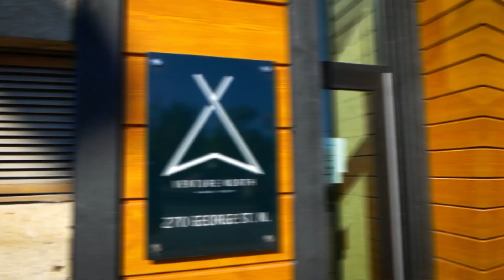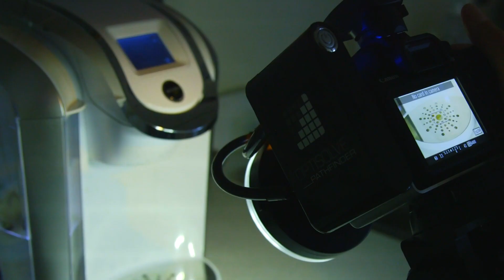Cleantech: Are You Ready to Shape the Future?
It takes more than just a great idea to change the world. The Innovation Cluster - Peterborough and the Kawarthas helps innovative startups shape the future, specializing in cleantech companies.

Peterborough, Ontario has been ranked first place in Ontario and second in Canada for a watertech startup to thrive, as listed in the most recent issue of Water Canada Magazine.

What makes Peterborough the place to be is the abundance of resources including the Innovation Cluster, Peterborough Region Angel Network, VentureNorth, Trent University and its Trent Makerspace and coming Cleantech Commons, Fleming College’s Centre for Advancement of Water and Wastewater Technologies, all supporting startups in the cleantech sector.

The collaboration of these resources makes the region one of the top places in Canada for companies to receive individual high-class support on a global scale.

to get started today!